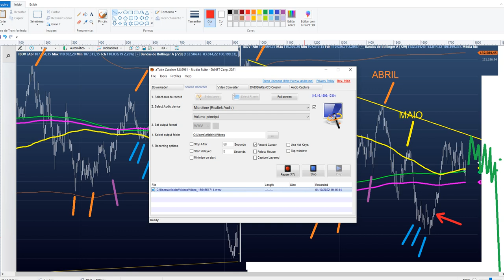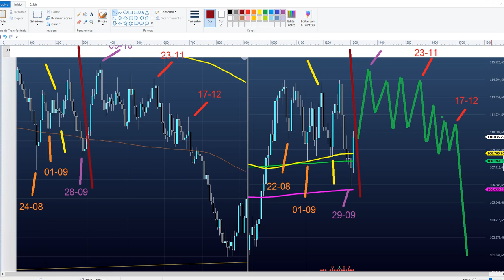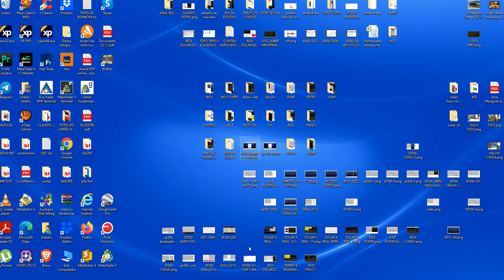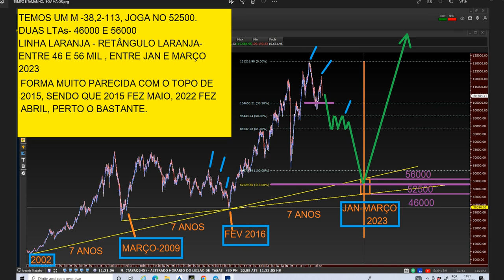ANÁLISE 06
IBOV